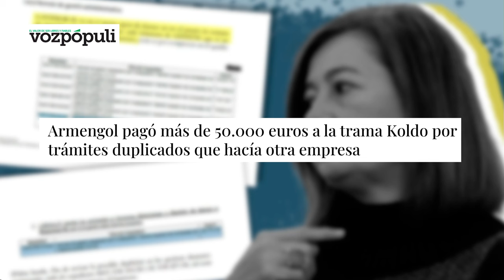El calendario desmiente a Armengol: los 3,7 M que pagó por las mascarillas 'fake' los reclamó Prohen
Descubre cómo el calendario desmiente a Armengol en el caso de las mascarillas 'fake' y cómo Prohen reclamó los 3,7 millones pagados. ¡No te pierdas esta noticia en Distrito TV!